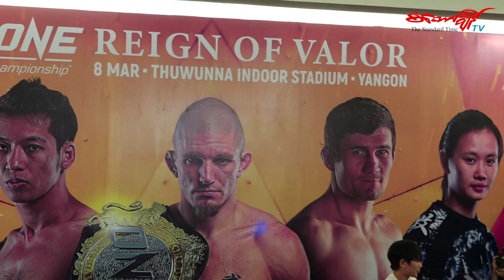One Championship ၿပိဳင္ပြဲ Reign of Valor ၿပိဳင္ပြဲ၀င္မ်ား၏ ပြဲႀကိဳစကား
လာမယ့္ မတ္လ ၈ ရက္ေန႔မွာ ရန္ကုန္ၿမိဳ႕ သု၀ဏၰမိုးလံုေလလုံ အားကစားရံုမွာ ျပဳလုပ္မယ့္ One Championship - Reign of Valor ၿပိဳင္ပြဲရဲ႕ အဓိကၿပိဳင္ပြဲေတြမွာ ယွဥ္ၿပိဳင္ထိုးသတ္မယ့္ ကစားသမားေတြရဲ႕ ပြဲႀကိဳစကားသံေတြကို စံေတာ္ခ်ိန္ပရိတ္သတ္ေတြအတြက္ တင္ဆက္ေပးလိုက္ပါတယ္။

ဒီၿပိဳင္ပြဲမွာ တြဲဆိုင္း ၁၆ ဆိုင္းပါ၀င္ထိုးသတ္သြားမွာျဖစ္ၿပီး အဓိက ပြဲစဥ္ေတြအျဖစ္ ဝယ္သာဝိတ္ကမာၻ႔ခ်န္ပီယံၿပိဳင္ပြဲအျဖစ္
ဖိုးေသာ္နဲ႔ Yohan Mulia Legowo ၊ တီရဲလ္ထန္ (Tial Thang ျမန္မာ) နဲ႔ Rin Saroth Bozhena Antoniyar(ျမန္မာ) နဲ႔ Audreylaura Boniface
တို႔ ယွဥ္ၿပိဳင္ထိုးသတ္သြားမွာ ျဖစ္ပါတယ္။

သတင္း - ေမဘယ္လ္
ရိုက္ကူး - ဇြဲမာန္